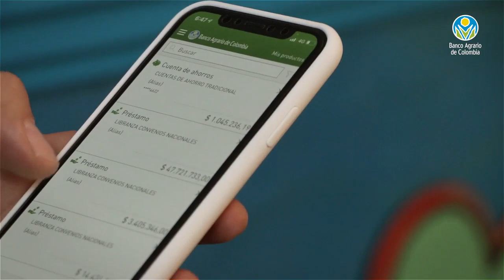Conoce la nueva funcionalidad de pagos QR a través de Banco Agrario App